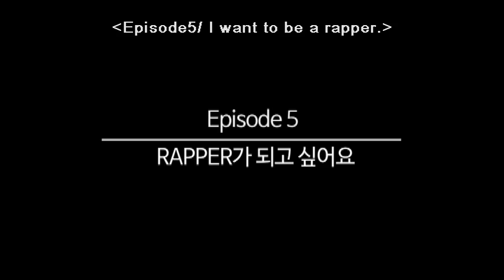BTS - Hidden Story 1-2